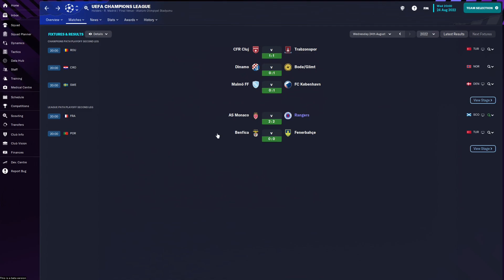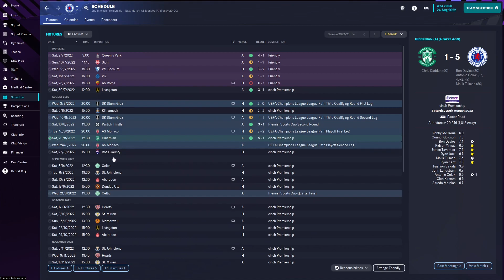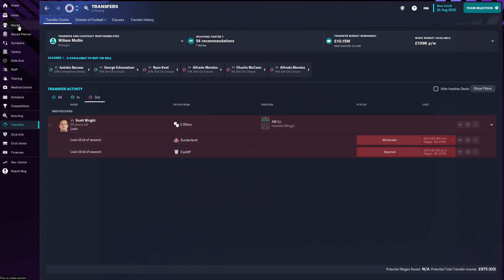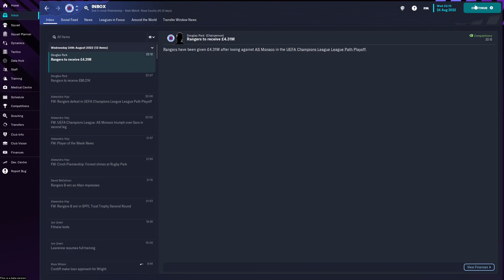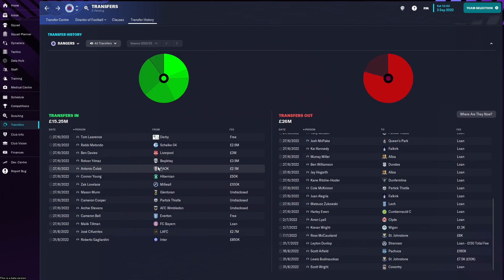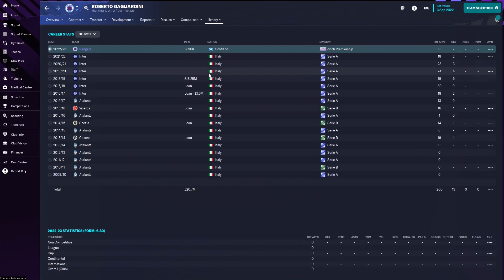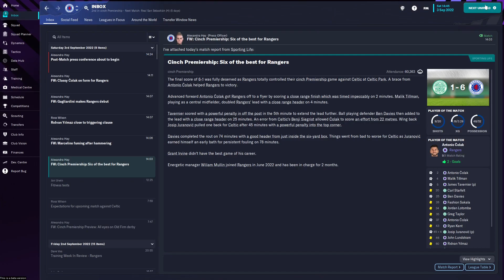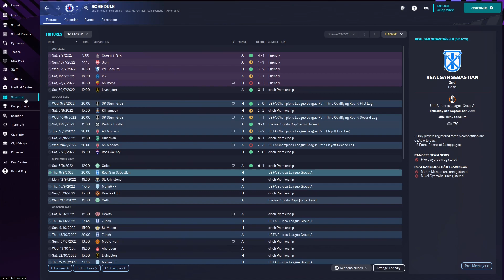Old Firm Demolition!! | Episode 3 | Rangers FC | FM23 Beta | Football Manager 2023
Today we have our second leg against Monaco and then we take on Celtic in the first Old Firm of the season!!